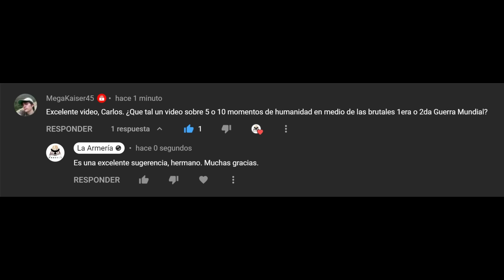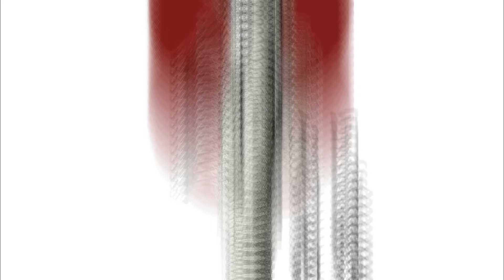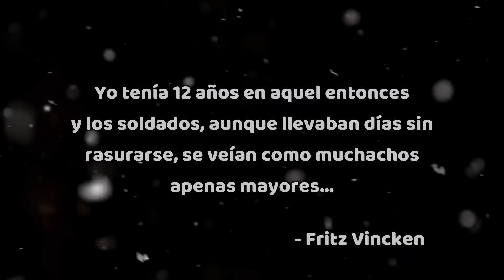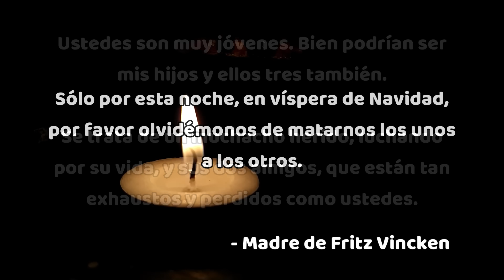5 Momentos de Respeto entre Enemigos de la Segunda Guerra Mundial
La Segunda Guerra Mundial fue el conflicto más destructivo de toda la historia, que involucró a por lo menos 26 países en combate y a muchos otros en los aspectos económico y político. Sin embargo, aunque ejemplo perfecto de la falta de humanidad que puede aquejarnos a nosotros los humanos, este conflicto también nos dejó algunas muy esperanzadoras muestras de misericordia, camaradería, raciocinio, diplomacia y empatía entre combatientes enemigos. ¿Conoces algunos ejemplos de ello?

5 Momentos de Respeto entre Enemigos de la Segunda Guerra Mundial